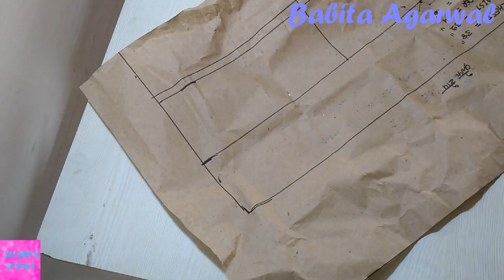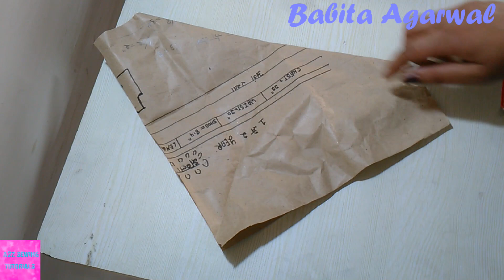Baby Halter Neck Crop Top Cutting And Stitching | Halter neck Top DIY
Halter Neck cutting and stitching, check out this video for the Halter neck crop top cutting and stitching for baby in Hindi.

BUY ONLINE FROM:
All Tailoring equipment

Babita Agarwal